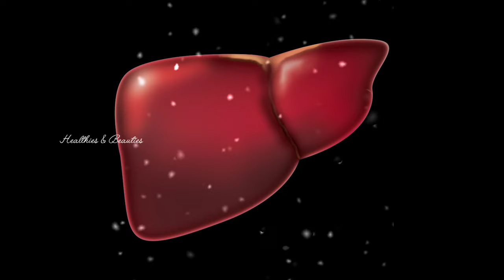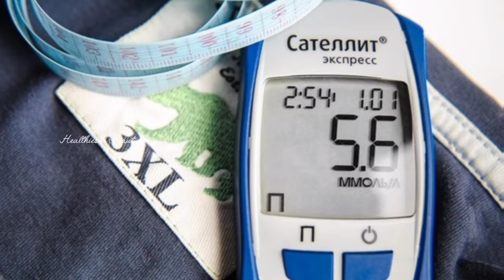കറിവേപ്പില കഴിച്ചാൽ സംഭവിക്കുന്നത്||Curry Leaves In Malayalam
ഒലിവ് ഓയിൽ അടുപ്പിച്ച് ഒരാഴ്ച

തുളസിയിൽ ഒളിഞ്ഞിരിക്കുന്ന ഗുണങ്ങൾ

കാന്താരി കഴിക്കുന്നത് നല്ലതാണോ

പപ്പായ ദിവസവും ശീലമാക്കിയാൽ/Health Benefits of eating Papaya

ഷിഗല്ല രോഗം- അറിഞ്ഞിരിക്കേണ്ട കര്യങ്ങൾ/Shigella Bacteria malayalam

കറിവേപ്പില വെറുതെ കളയരുതെ/Curry Leaves Benefits in Malayalam

കറ്റാർവാഴ ഇങ്ങനെ ഒന്ന് ഉപയോഗിച്ച് നോക്കൂ/Alovera malayalam

റാഗി യുടെ അത്ഭുത ഗുണങ്ങൾ/Health Benefits of Eating Ragi

ദിവസവും ഏത്തപ്പഴം കഴിച്ചാൽ/Health Benefits of Eating Banana

ദിവസവും കിടക്കും മുൻപ് 3 ഈന്തപ്പഴം/ Benefits of dates in malayalam

ഗർഭിണികൾ കുങ്കുമപ്പൂവ് (Saffron)കഴിക്കാമോ/Saffron benefitsJ